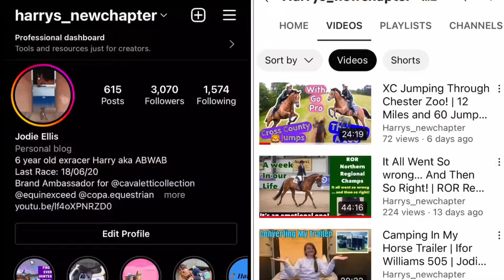Lemieux All Star Academy Season 4 | Audition | Jodie and Harry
Hello all 👋

Eeek this is our Lemieux All Star Academy Audition for Horse & Country TV!!

Show us some love ❤️ or at least let us know what you think 🙈 (please be kind 🙏)

Good luck to all who have entered!!

I can’t wait to see who gets selected!!